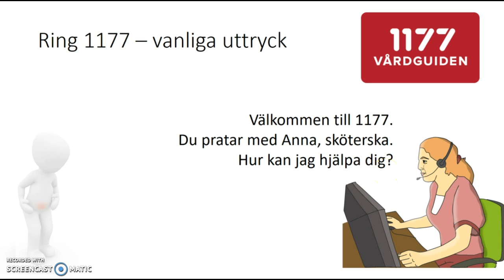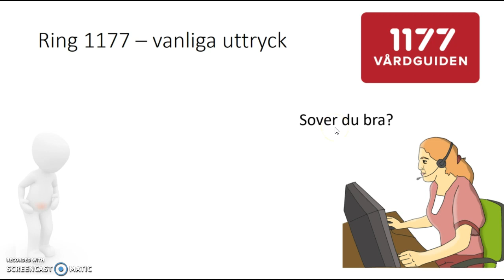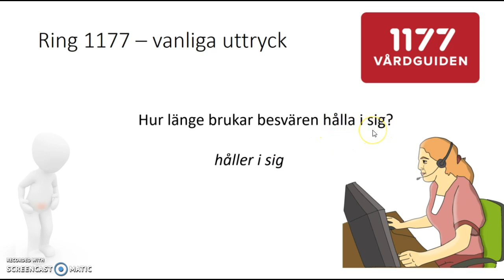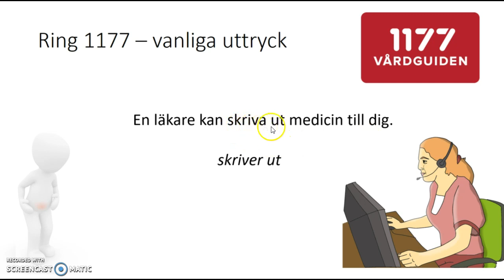Ring 1177 -vanliga uttryck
Här kan du träna på att förstå sjuksköterska på 1177. Vårdcentralens sjuksköterska eller läkare brukar ställa samma frågor.